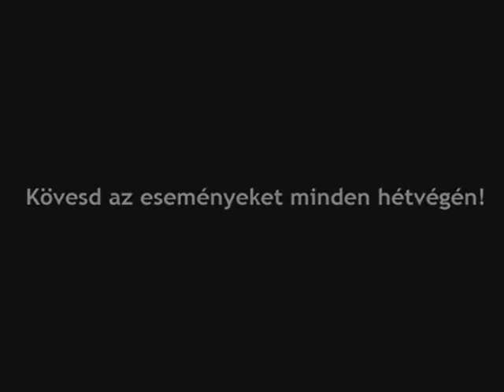Weber Gabor Interjú RFT Magazin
11 Perctol erkezik meg Weber Gabor , nagyon jo es hosszu interiu kezdodik vele;)